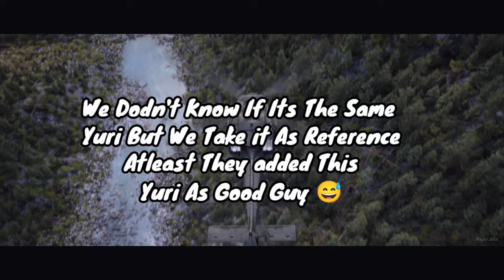Best Of Colonel Yuri Volkov Scenes in COD: Modern Warfare 3 (2023)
All Yuri Volkov, the Russian Informant scenes helping Nikolai and Laswell to get Intel on Makarov in Call Of Duty Modern Warfare III (2023)